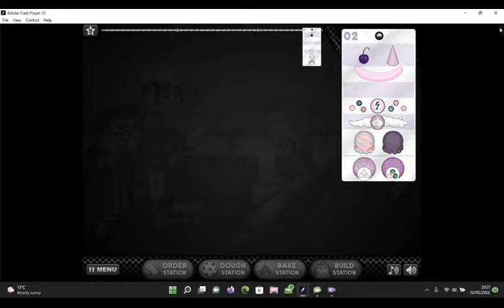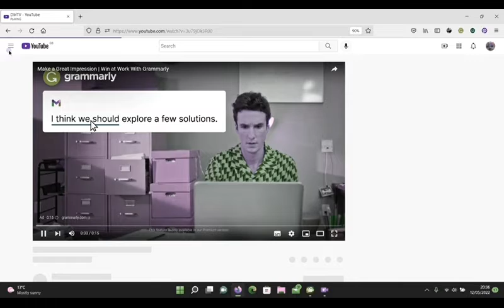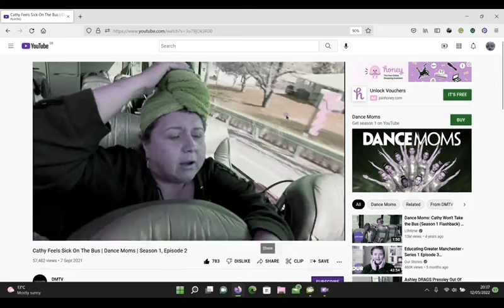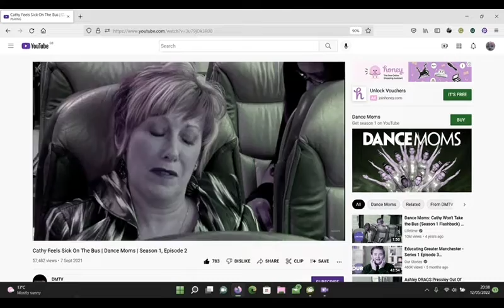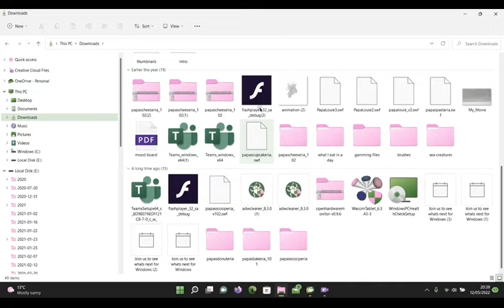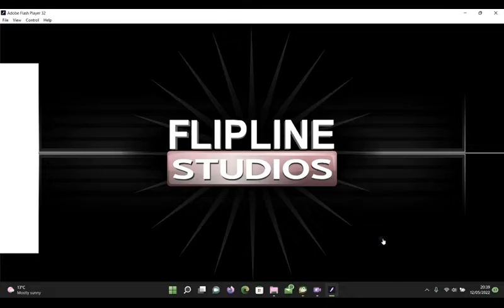papa louie 3